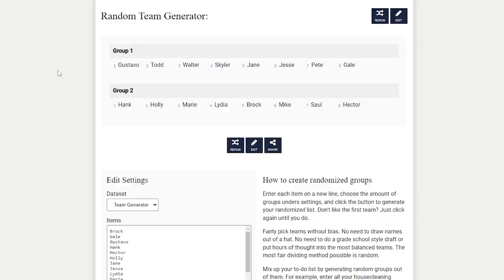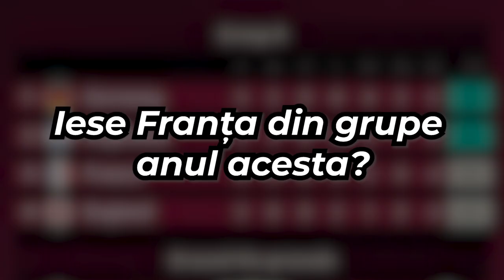Decidem cea mai bună echipă dintre câștigătoarele de Cupă Mondială 🏆 Experiment FIFA 23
Din 1930 și până acum doar 8 națiuni au câștigat Cupa Mondială 🏆 Astăzi vedem care dintre ele este cea mai bună din FIFA 23 World Cup Qatar 2022 🏆

Dacă vrei să ajuți canalul o poți face prin link-ul de mai jos.